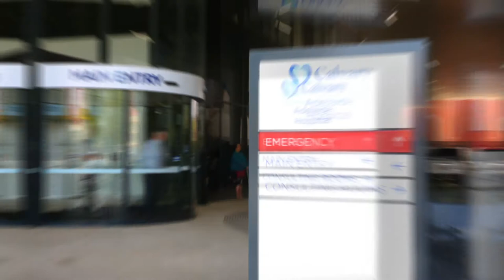The technology behind one Australia's smartest hospital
The Calvary Adelaide Hospital is one of Australia's smartest health facilities – with a raft of smart building solutions boosting efficiency and helping staff to better help the people of South Australia.

ABB is a global technology leader that finds ways to do more with less for a more sustainable world.